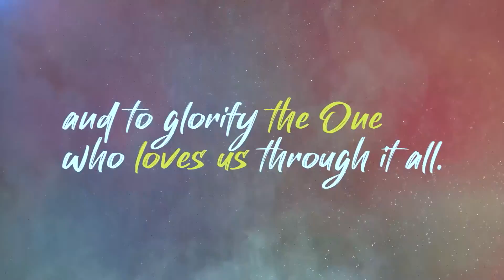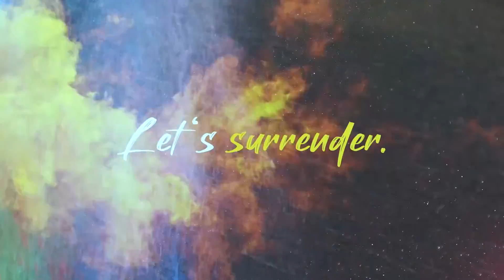What Is Normal?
Welcome to The Well!
Pastor Kevin Oliver